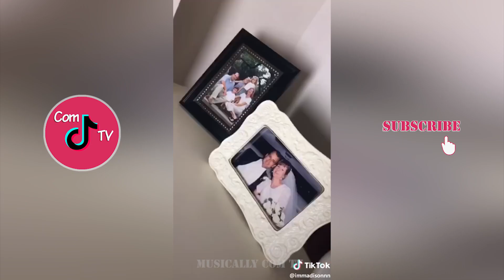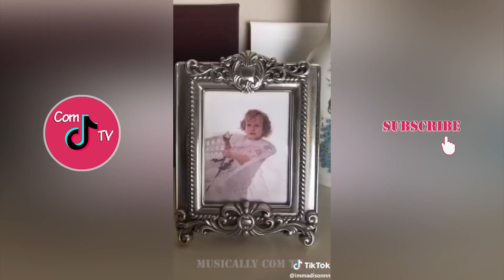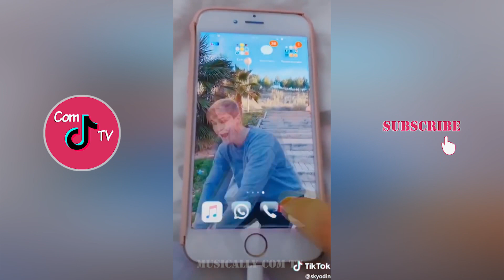Best TikTok Videos Compilation 2019 Part 10